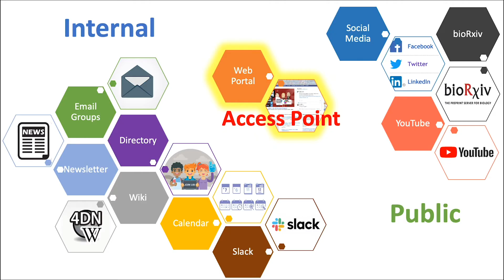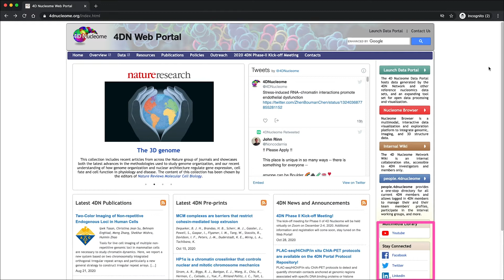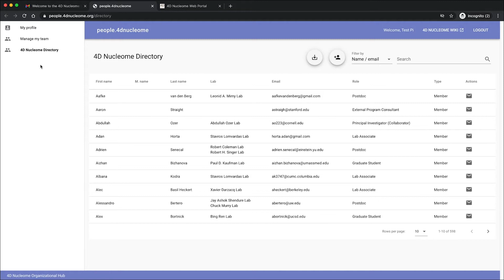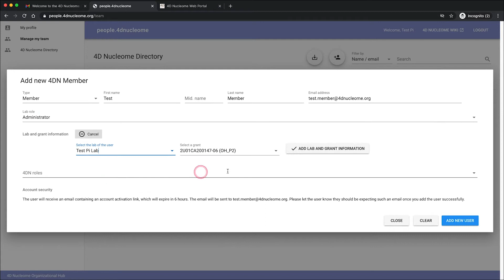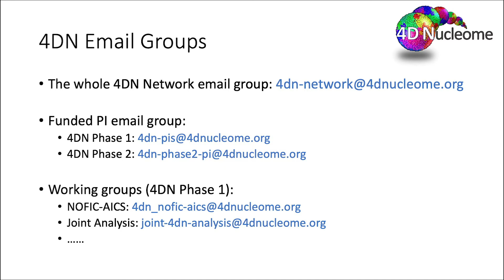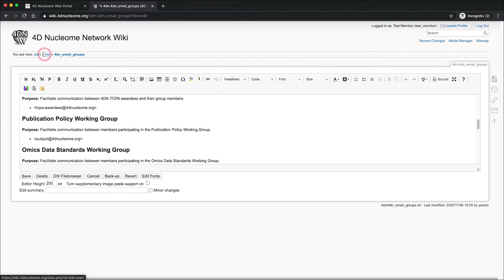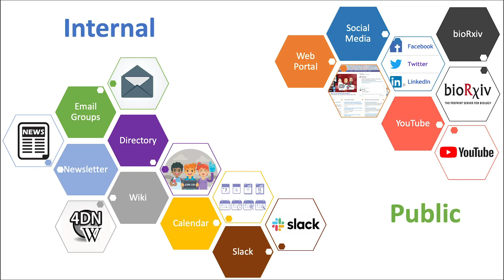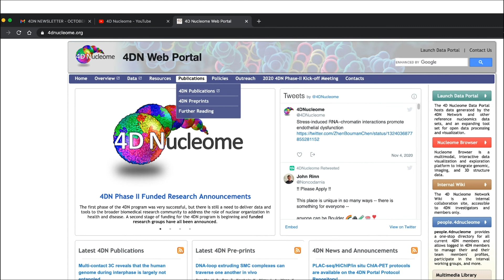Tutorial for 4DN new members: Tools and services provided by 4DN OH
Welcome to the 4D Nucleome Network. For better communications in the consortium, the 4DN OH provides many online tools and services to the 4D nucleome network. This tutorial will help you to get familiar with them.